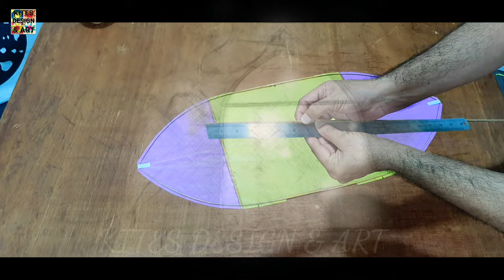How To Make 4 Gitthi Patang- Step By Step- Tukkal Banay Ka Tareqa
traditional areas where kite flying festivals are held.
A popular BasantMela is held in Lahore (see Festivals of Lahore).
Red & Black Big Kites on Faisalabad Basant 2020
The Basant Kite Festival has been a historic spring time kite flying event during the BasantPanchami festival in the Punjab region in India and Pakistan.
Yellow outfits are worn on Basant (Rakhi Vijan))
It falls on Basant, also called Basant Panchami.
According to the Punjabi calendar it is held on the fifth day of lunar month of Magha (in late January or early February) marking the start of spring.

Kite fighting is a very popular pastime all around Pakistan, but mostly in urban centers across the country (especially Lahore).
The kite fights are at their highest during the spring celebrations and the fighters enjoy competing with rivals to cut-loose the string of the others kite, this is popularly known as "Pecha".

During the spring festival, kite flying competitions are held across the country and the skies are colored with kites. As people cut-loose an opponents kite, shouts of 'Bo kata' ring through the air. They reclaim the kites, after they have been cut-loose, by running after them.

This is a popular ritual especially among the youth (similar to scenes depicted in the Kite Runner which is based in neighboring Afghanistan).

Kites and strings are a big business in the country and many types of strings are used: glass-coated strings, metal strings and tandi. However, kite flying was banned in Punjab due to motorcyclist deaths caused by glass-coated or metal kite-strings.

Kup, Patang, Guda, and Nakhlaoo cut from lucknao cut are some of the kites used. They vary in balance, weight and speed.

Answer: A kite is a tethered heavier-than-air craft with wing surfaces that react against the air to create lift and drag.
The finest Chinese kites are made from split bamboo (usually golden bamboo), covered with silk, and hand painted.
Kite flying is popular in many Asian countries, where it often takes the form of " kitefighting ", in which participants try to snag each other's kites or cut other kites down.
Fighter kites are usually small, flattened diamond-shaped kites made of paper and bamboo. Tails are not used on fighter kites so that agility and maneuverability are not compromised.

These things should be banned totally for peaceful Lahore Basant! Agree??
1. Bullets and tracer bullets fired during celebratory gunfire.
2. Dangerous types of kite strings, such as metal wire, or strings coated metal filings.
3. Electrocutions caused by flying metal wire kites near power lines.
4. Electrocutions caused by people touching power lines while trying to retrieve kites.
5. Falls from rooftops related to flying or trying to retrieve kites.

Another reason cited for the ban was, the cost to the restore electricity power transmission system due to

  Shortcircuits from metal(clutch) kite wires touching power lines
Costs ocurred from switching off the power grid to prevent short circuits during basant days.

Basant was celebrated in Lahore, but now its celebrated in Rawalpindi, Faisalabad Gujranwala Sialkot kasur Quetta Dubai Saudi Arabia # Australia # USA